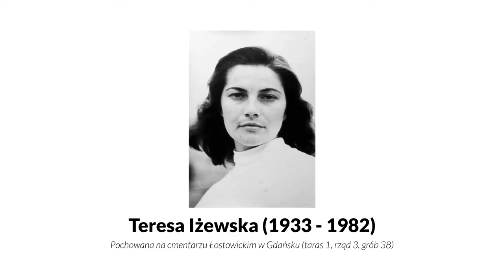KinoPort - Teresa Iżewska - gwiazda z Gdańska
KinoPort - Teresa Iżewska. Gwiazda z Gdańska (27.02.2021)

W ten piękny, słoneczny weekend proponujemy opowieść o życiu i twórczości gdańskiej osobowości kina i teatru. Kurator KinoPortu, Jacek Wachulewicz przybliży niezwykłą postać Teresy Iżewskiej.